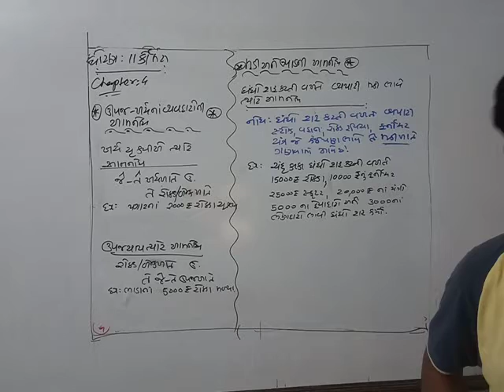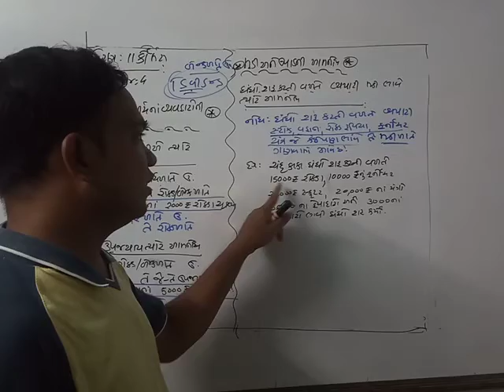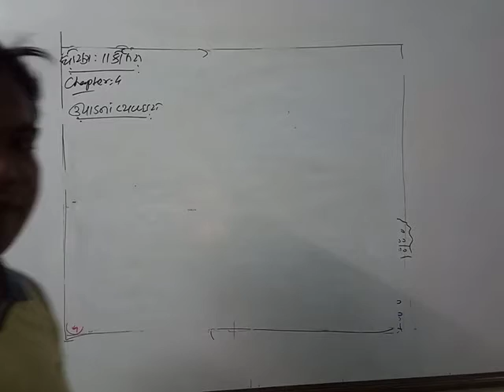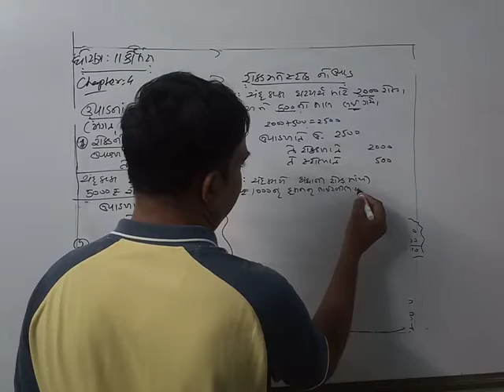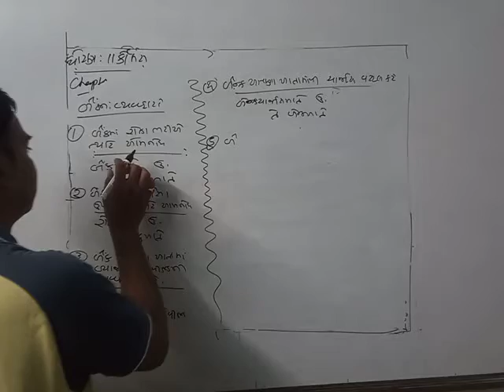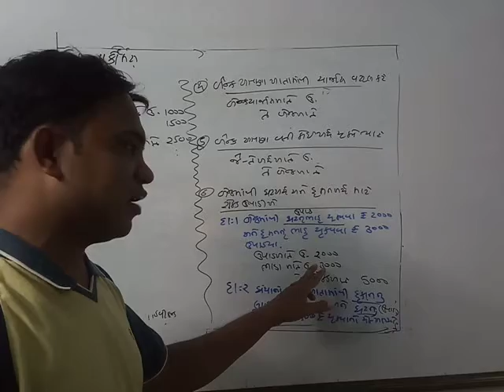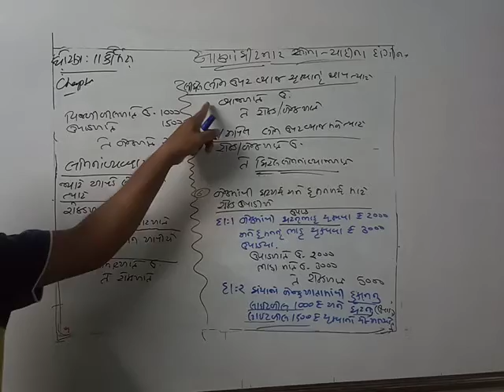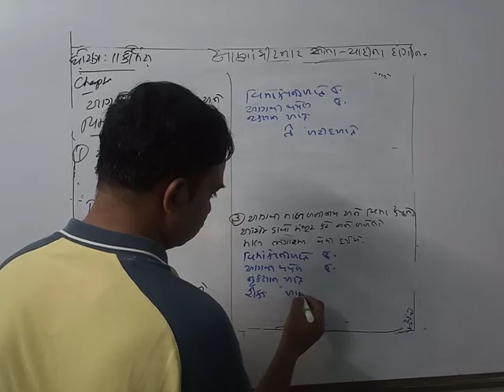19/10/2020 Std:11 Account Chap:4 Guj. Med